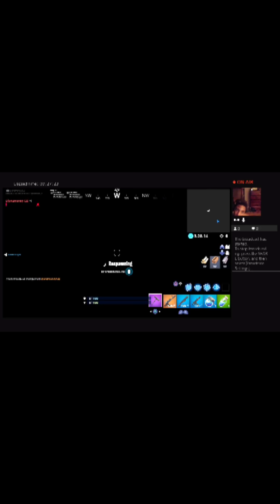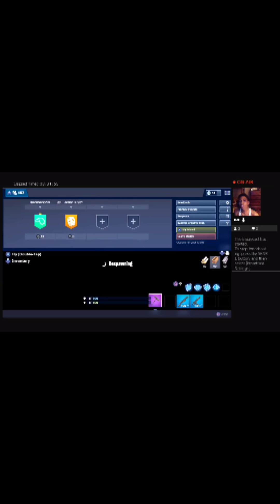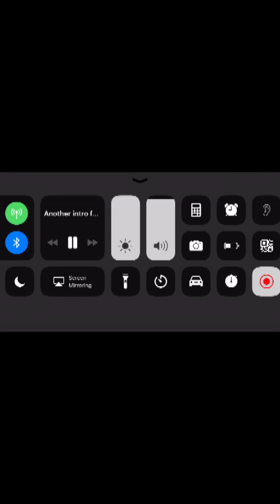Omg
Do you Mia did the intro(null)